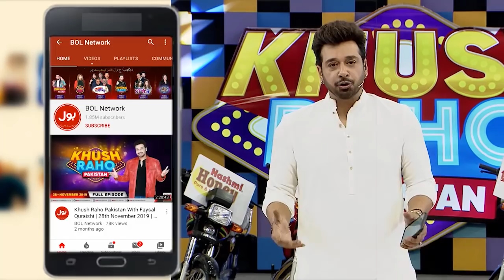Areeshay Soomro And Sharahbil Getting Married | Khush Raho Pakistan Season 9 | Faysal Quraishi Show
Areeshay Soomro And Sharahbil Getting Married. Sharahbil big Announcement

Sharahbil Ka Areeshay Se Dusri Shadi Ka Ailaan